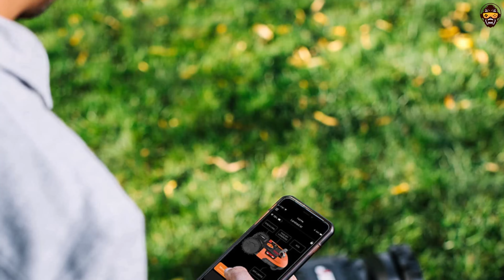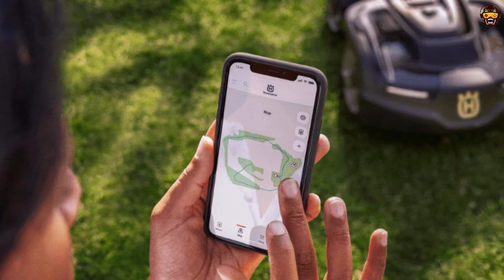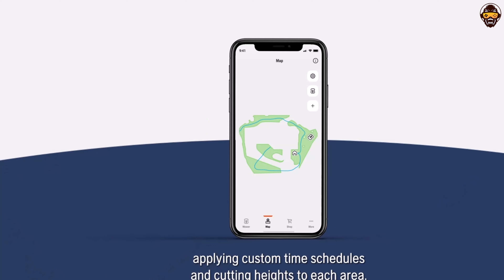5 Best Robotic Lawn Mowers 2023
►5. Worx Landroid M 20V Robotic Lawn Mower
👉 US Amazon
👉 UK Amazon
►4. Husqvarna Automower 415X Robotic Lawn Mower
👉 US Amazon
👉 UK Amazon
►3. Gardena 15001-41 Sileno City - Automatic Robotic Lawn Mower
👉 US Amazon
👉 UK Amazon
►2. Husqvarna Automower 415X Robotic Lawn Mower
👉 US Amazon
👉 UK Amazon
►1. MowRo Robot Lawn Mower Electric Mower
👉 US Amazon
👉 UK Amazon

Welcome to our latest YouTube video, where we will be showcasing the Best Robotic Lawn Mowers of 2023! As technology continues to evolve, the world of lawn care is no exception. Robotic lawn mowers are revolutionizing the way we maintain our gardens, providing hassle-free, efficient, and eco-friendly solutions to keeping our outdoor spaces looking pristine.
In this video, we will be reviewing some of the top-performing robotic lawn mowers on the market, taking into account factors such as cutting efficiency, navigation capabilities, battery life, and user-friendly features. Our goal is to help you find the perfect robotic lawn mower to suit your specific needs and preferences.
As we dive into the world of robotic lawn mowers, we will be exploring innovative features like GPS-assisted navigation, smartphone app integration, and intelligent mowing technology. These advanced capabilities allow these mowers to adapt to various terrains, navigate around obstacles, and provide an even and precise cut across your lawn.
We will also discuss the benefits of owning a robotic lawn mower, such as reduced noise pollution, energy efficiency, and the freedom to spend your weekends relaxing instead of laboring over your lawn. Additionally, many of the best robotic lawn mowers of 2023 come with eco-friendly features that contribute to a greener and more sustainable lawn care routine.
Throughout the video, we will be comparing the top robotic lawn mowers in terms of price, performance, and reliability to help you make an informed decision. We will also provide tips on installation, maintenance, and safety considerations to ensure you get the most out of your new robotic lawn mower.
So, whether you're a busy homeowner looking for an efficient and effortless way to maintain your lawn, an eco-conscious gardener seeking a greener alternative to traditional lawn care, or simply someone who wants to embrace cutting-edge technology in their outdoor space, this video is for you!
Stay tuned as we unveil the Best Robotic Lawn Mowers of 2023, and don't forget to subscribe to our channel for more informative and exciting content on the latest advancements in home and garden technology.